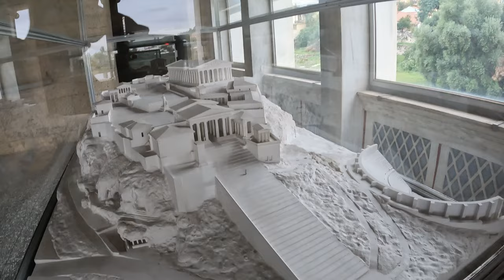Athens Walk - Kerameikos, Ancient Agora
The next point of interest, Kerameikos, was an ancient craftsmanship district of Athens, where a lot of ceramics have been produced. The earth is still full of ceramic peaces, so it's possible to imagine how much of it was produced.  It was also an important cemetery, so there are numerous funerary sculptures erected along the Sacred Way, a road from Athens to Eleusis. The next point is Ancient Agora - the place where all city life was concentrated. A lot of temples and altars are concentrated in this area.  The Hephaestus temple is one which survived thousands of years and still in a good condition. Also, the magnificent Stoa of Attalos definitely worth visiting to feel how ancient philosophers walks and discussion could look like.